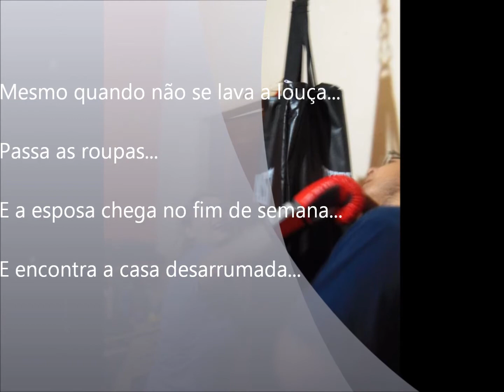Pr. Vailton Denis - niver 01.03.2013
Uma pequena homenagem das OVELHAS.